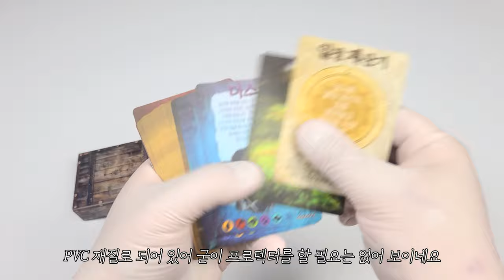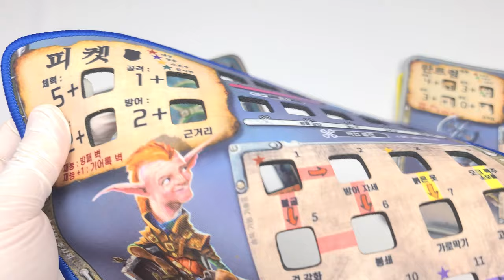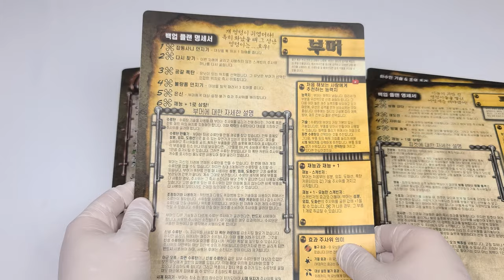☠ [보드게임 언박싱] 어나더 본즈! 어나더 본즈!!│투 매니 본즈 ☠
게임 정보

디자이너 : Josh J. Carlson, Adam Carlson
출시일 : 2022.12 (한글판 기준)
한글판 퍼블리셔 : 다이스 렐름

인원 : 1~4명
박스 사이즈 : 30.5x24.5x7.5(cm)
무게 : 3.7kg

카드 사이즈 / 수량
63x88(mm) / 128장